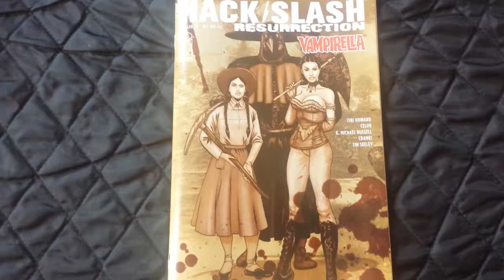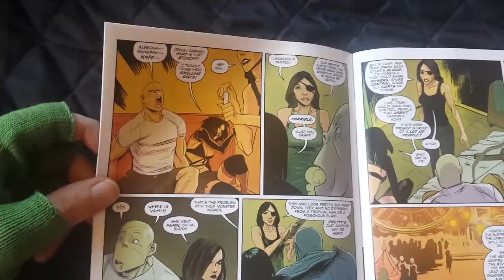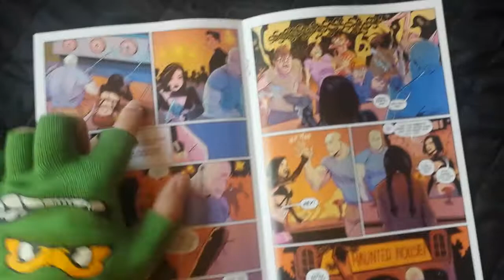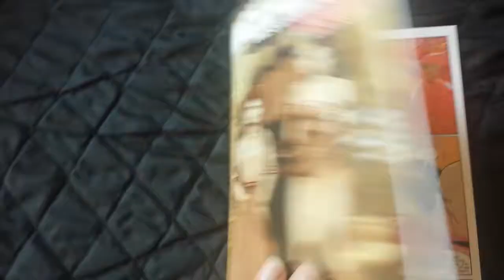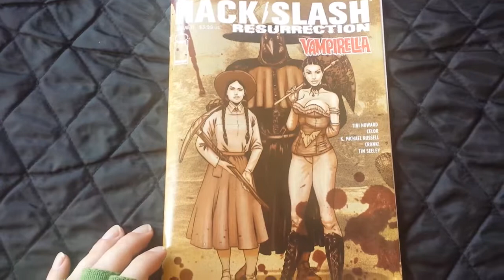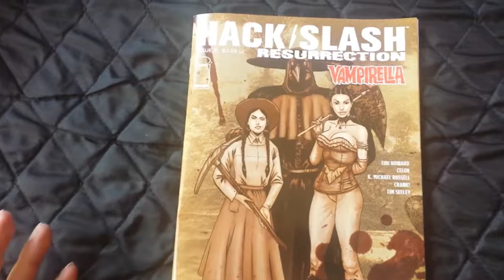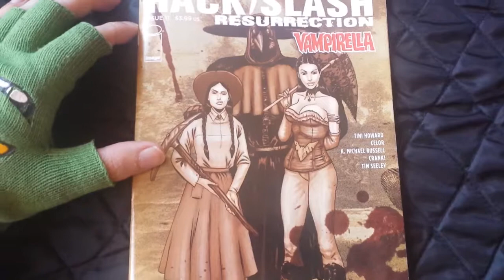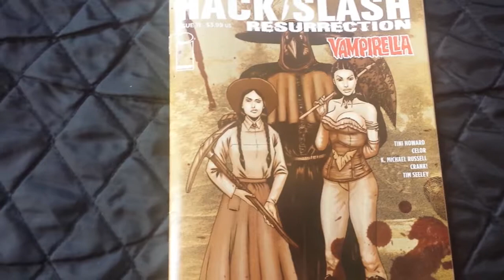In Hack/Slash: Ressurrection #11 Cassie Spends Most of the Issue Doing Nothing of Value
Other than one panel, Cassie spends most of this issue being worthless and contributing nothing of value.